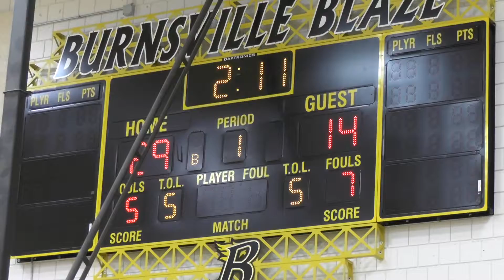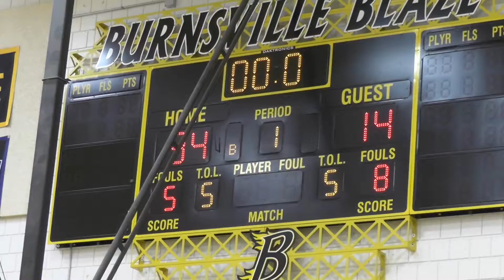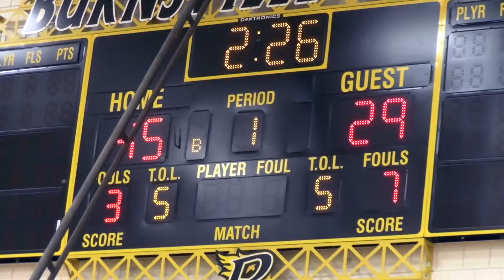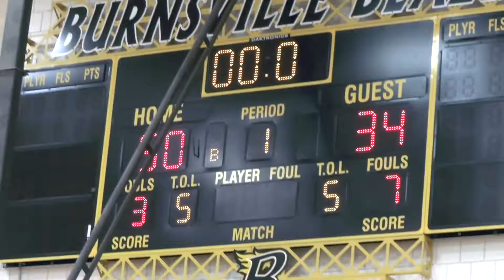7th Grade Boys Basketball - Eagan vs. Burnsville - 2015-16